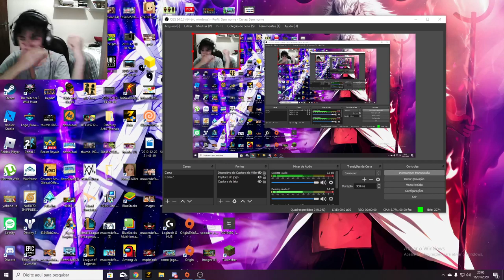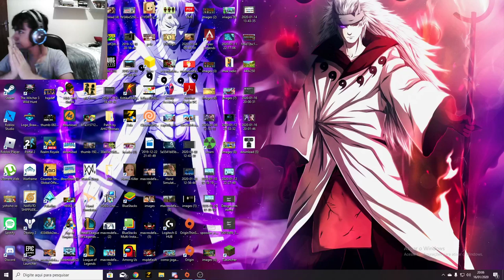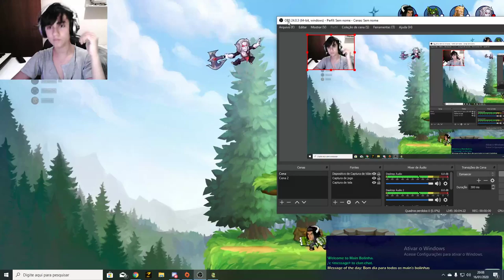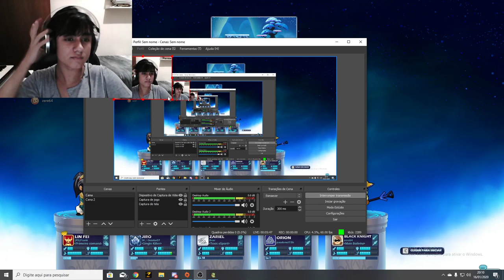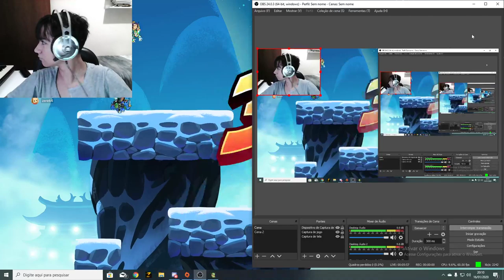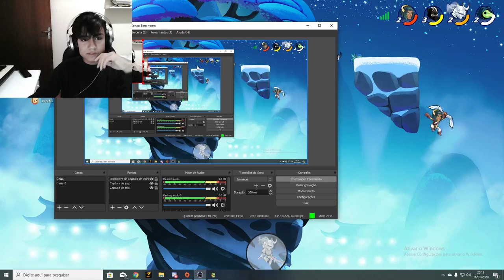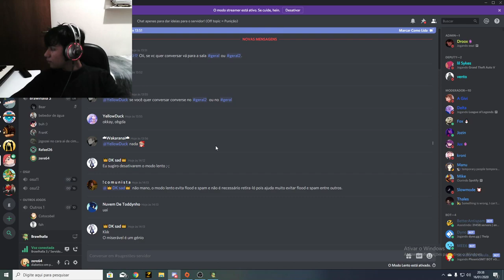Web cam nova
foda leke